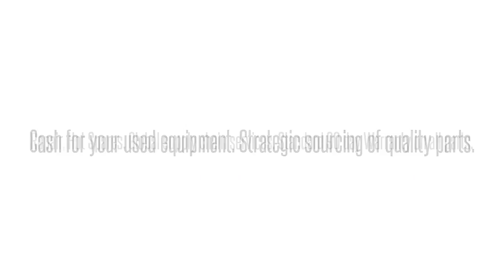Cisco used Parts Exchange: ONS-SI-622-I1-RF Buy/Sell used here 1-407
We buy/sell and repair Cisco  ONS-SI-622-I1-RF CISCO  SFP OC12/STM4 OC3/STM1 IR S CISCO    Send us your requirements for Cisco Optical networking, Telephony, Call center equipment, Switches, Blades, systems and parts. 90 day warranty on all used/refurbished items. Bulk Buys! Repair and Hot spares! Strategic Sourcing.